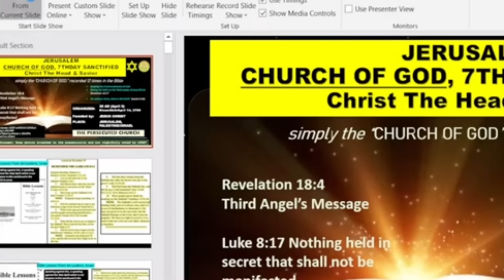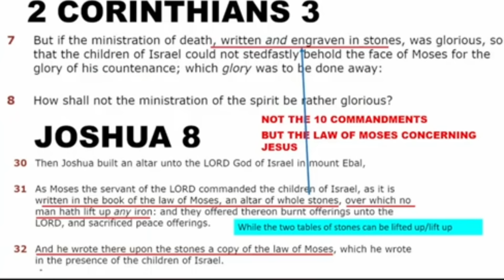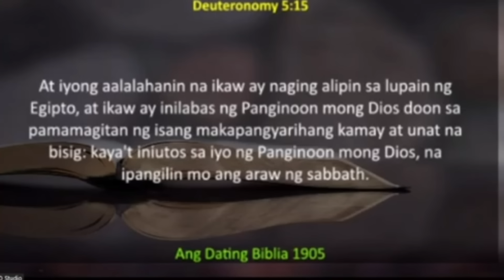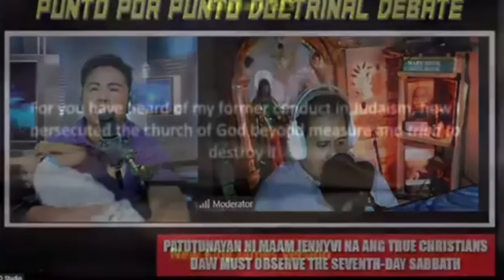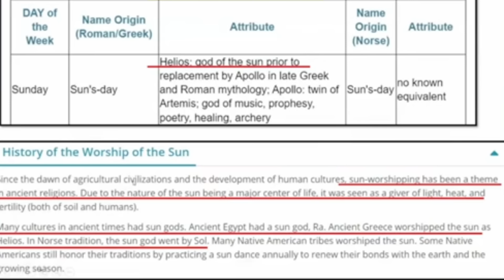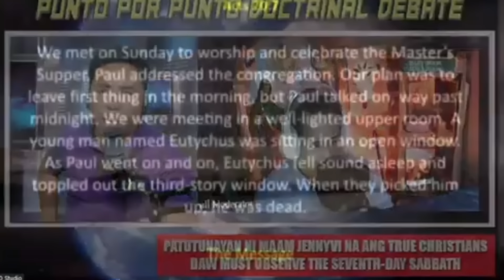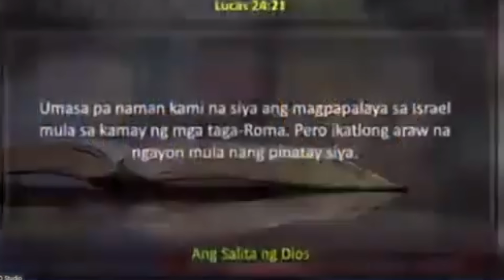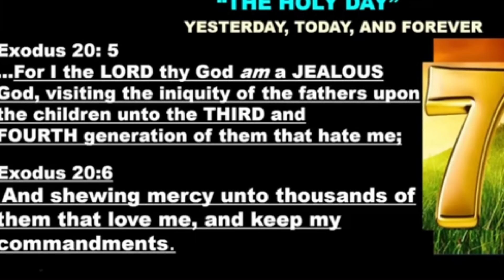(Hindi nakasagot) Debatesta ng Church of God 7th Day napikon sa tawa ni Bro Jandoe!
Tinatawanan lang ni Bro Jandoe Alabado ang debatesta ng Church of God 7th Day na hindi nakasagot sa tanong ni Bro Jandoe batay sa tinitindigan nitong paksa. Panoorin ang video.